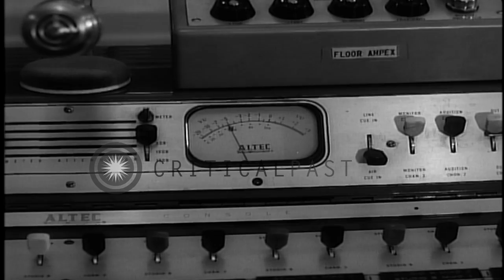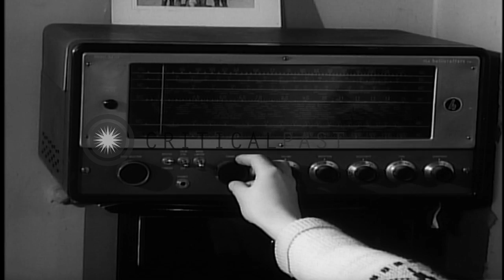Disc Jockey selects and plays record at AFN (American Forces Network) studio in B...HD Stock Footage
Disc Jockey selects and plays record at AFN (American Forces Network) studio in Berlin Germany.

Disc Jockey select records to be played regionally at AFN (American Forces Network) studio in Berlin Germany. Record spinning. Specialist Jim Ochs starts a program 'Music in Air' and speaks over microphone. Man reads magazine listening to music on AFN Radio. Location: Berlin Germany. Date: November 1962.

57,000+ broadcast-quality historic clips for immediate download.